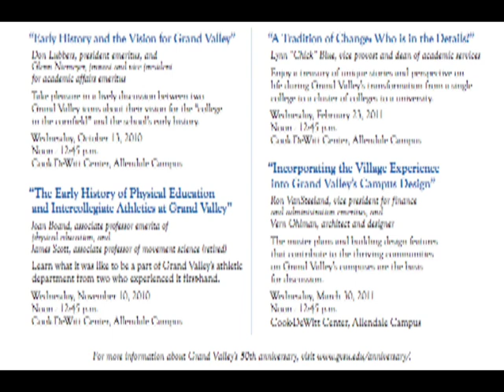Glenn Niemeyer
The 50th Anniversary Organizing Committee presents the "50th @ Noon Lecture Series."  The kickoff lecture features President Emeritus Don Lubbers and Provost Emeritus Glenn Niemeyer.